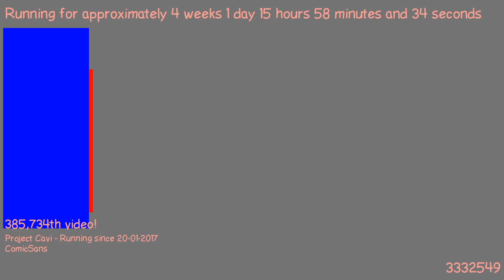1487512967 - Webdriver Cavi - H